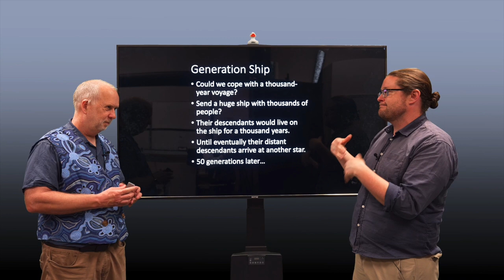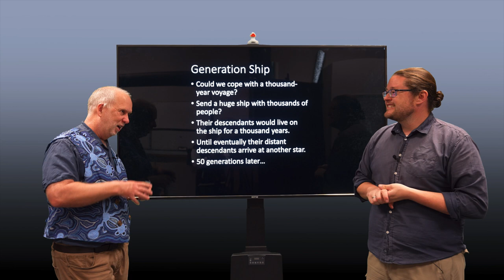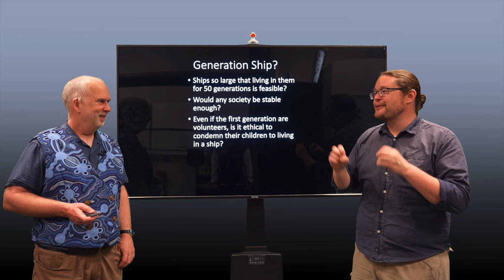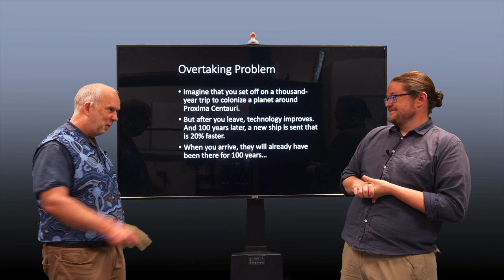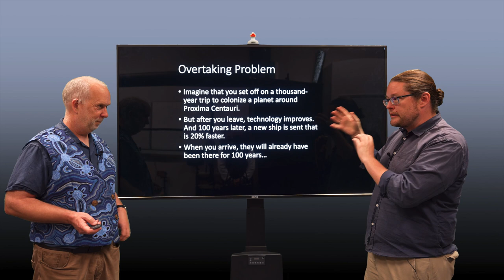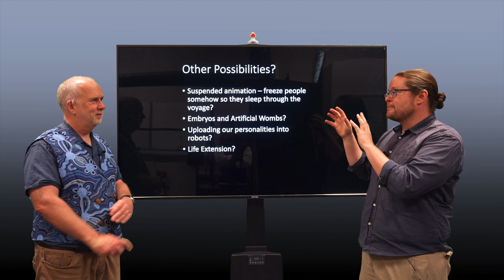Space V10.6 Generation Ships